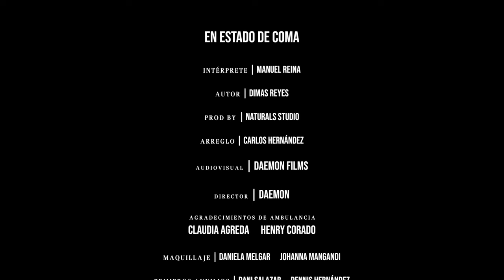En Estado de Coma - Manuel Reina (Video Oficial)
En Estado de Coma - Manuel Reina 🎶

La espera terminó, te presentamos el videoclip oficial de la canción En Estado de Coma interpretado por Manuel Reina.

Gracias a todos por el apoyo, un placer poderles llevar mi música a todos los rincones desde donde nos ven.

Producción: Daemon Films
Locación: Villa Montana, El Salvador
Modelo: Naty Álvarez